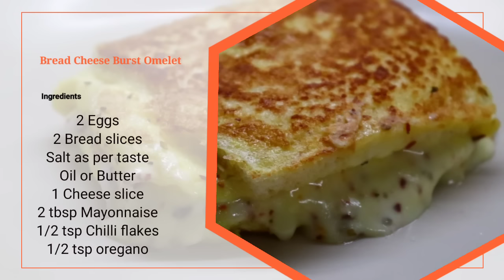अंडे और ब्रेड से बनाएं 2021की बिल्कुल नई ज़बरदस्त रेसिपी/ new egg recipe/ cheesy bread omelet recipe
Bread omelette ,
Cheesy bread omelette,
Cheesy egg sandwich,
masala bread omelette,
Egg sandwich,
bread omelette recipe,
bread omelette Street style ,
bread omelette street food ,
Street style egg recipes ,
Street style bread omelette,
How to make Street style bread omelette ,
Street style bread omelette recipe ,
anda recipe ,
anda recipe for sehri ,
anda recipe street food ,
ande ka nashta ,
ande ka new recipe ,
ande ka nashta banane ka tarika ,
ande ka naya recipe ,
egg kaise banta hai ,
egg new recipe ,
new egg recipes ,
new egg recipes 2020 ,
new egg dish ,
newegg ,
egg omelet recipes ,
Omelet kaise banaye ,
anda omelet ,
Cook with Sofia ,
egg bread recipe ,
egg bread ,
ande aur bread ,
ande aur bread ka nasta ,
YouTube shorts,

My Camera
My Trypod
My Mic
My Ring light

Watch this video till the end and if you like this video then please like👍 share💓 and comment❤ and plz plz plz subscribe🙏🙏 my channel...it's totally free...& and press the bell🔔 icon too.So you will never miss my new updates👍👍👍👍😊

o=U&video_id=CGb61BOUIss